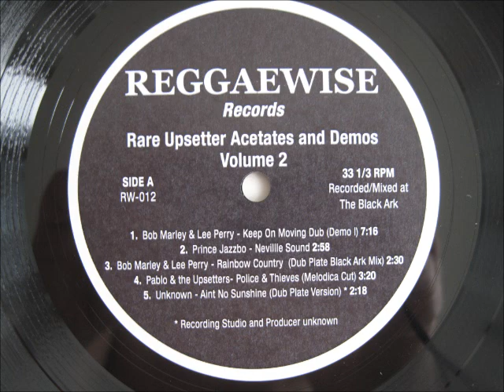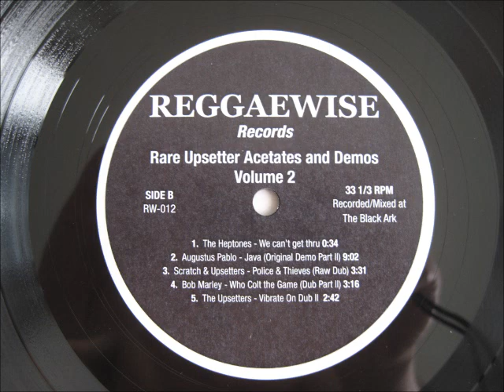Rare Upsetter Acetates and Demos Volume 2 (ReggaeWise)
ReggaeWise Rare Upsetter Acetates and Demos Volume 2

The song The Heptones -We can’t get thru is missing in this mix. The person who contributed with that song didnt want to put it on You Tube and I/we have to respect that.